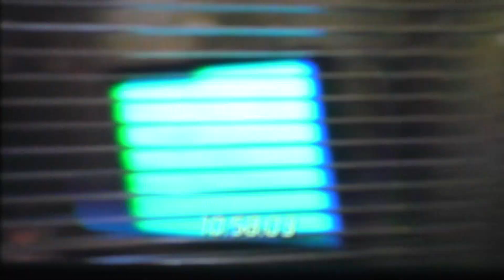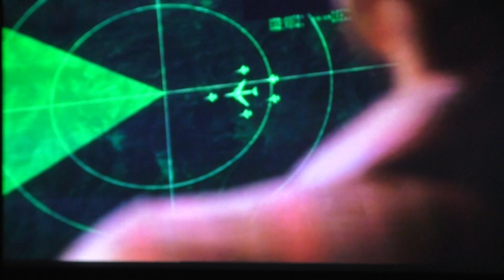24 S4E16 - Air Force One Crash with President John Keeler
President John Keeler and his son are aboard Air Force One when Jack Bauer try to prevent an attack on Air Force One